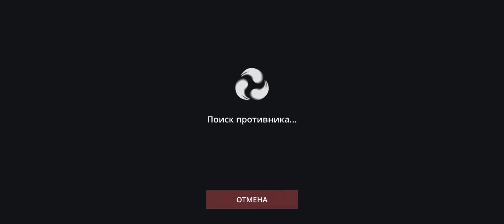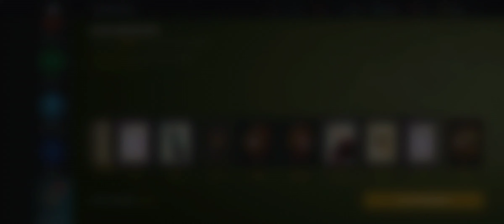Shadow Fight 3 Gameplay no Commentary pt. 2